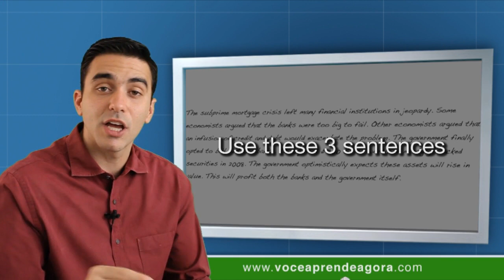AULA DE INGLÊS 743 No wonder part 3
Aula do curso de ingles voce aprende agora "no wonder" in context ("não é surpresa" em contexto). You're going to select the best answers (você vai selecionar as melhores respostas). "Like" this class (curta essa aula). I tell you the answers (eu te falo as respostas). You select what's the best answer (você seleciona qual é a melhor resposta). A: When we were kids, my parents used to make us listen to opera every Sunday (quando éramos crianças, meus pais costumavam fazer a gente ouvir ópera todo domingo). B: Well… no wonder you hate it now (não é surpresa que você odeia isso agora). Write down these expressions (escreva essas expressões). No wonder you're such a good cook (não é surpresa que você é uma boa cozinheira). It's no wonder you became a fashion designer (não é surpresa que você se tornou uma desenhista de moda). No wonder. They probably bring back great memories" (não é surpresa. Elas provavelmente trazem de volta ótimas recordações).  Use these 3 sentences (use essas 3 frases). When I was little, I used to make clothes for all my dolls (quando eu era pequena, eu costumava fazer roupas para todas minhas bonecas). I love looking at old family pictures (eu amo ver fotos antigas de família). When I was a kid, I used to hang out in the kitchen as my grandmother prepared incredible meals (quando eu era criança, eu costumava ficar na cozinha enquanto minha avó preparava incríveis refeições). She was amazing (ela era incrível). Answer these comments (responda esses comentários). Comment your answer here (comente as suas respostas aqui). (seja VIP no site). See you next class!

✅ Seja VIP e fale direto com o Dib